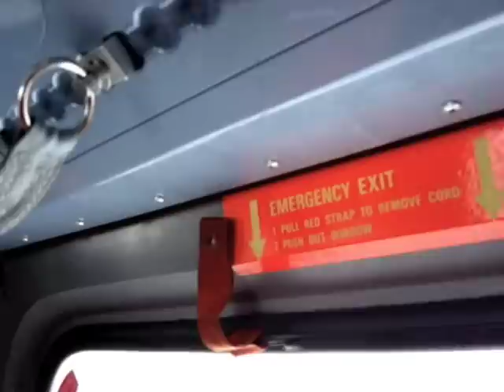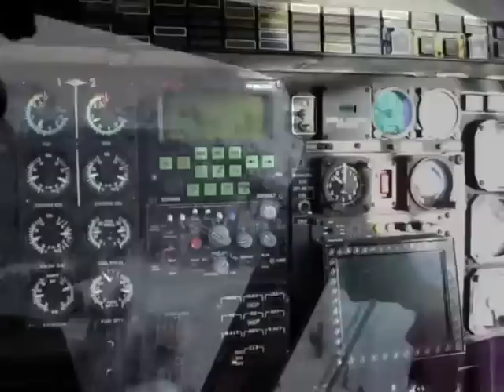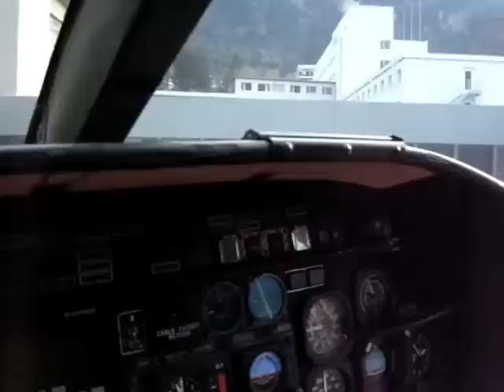REGA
Was steckt hinter den roten Engeln von der REGA? Wie planen sie einen Einsatz? Was passiert während der Reise an den Unfallort? Pirando-Reporterin Sandra Büchi besuchte die Hochlandbasis der REGA in Samedan.